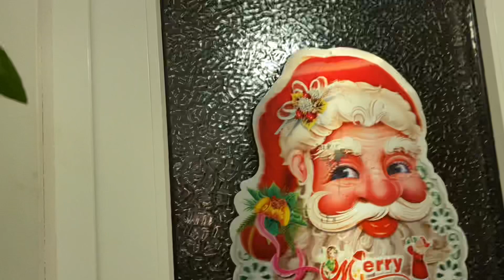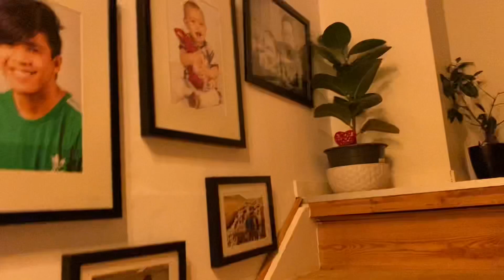CHRISTMAS HOME 2021 / ATE CORY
CHRISTMAS HOME 2021 / MADAM SAPAT & ATE CORY